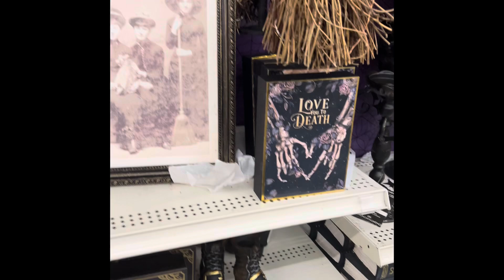New Michael’s Halloween Line